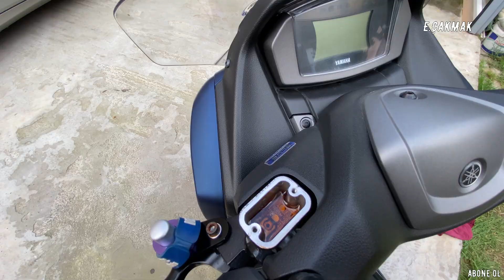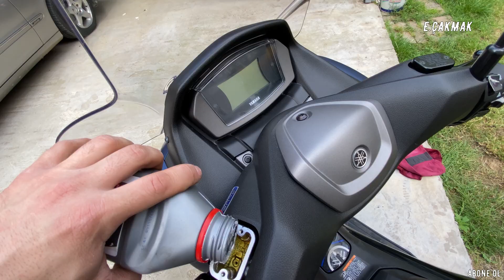YAMAHA NMAX FREN HİDROLİK DEĞİŞİMİ (DOT5.1) Mükemmel Frenleme ve Pamuk Gibi Manetler